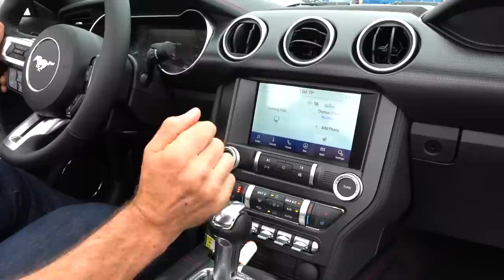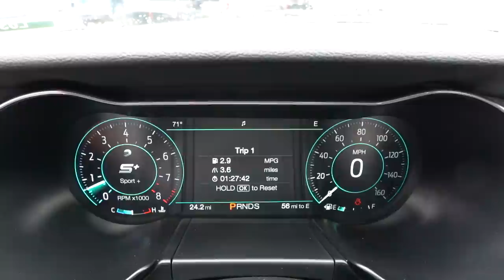Is the 2020 Ford Mustang GT California Special the BEST convertible Muscle Car?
The Mustang GT California Special has a lot of history behind and horsepower behind it. The California Special dates all the way back to 1968 & under the hood is a 5.0L V8 that pumps out 460HP. This Mustang GT/CS is a muscle car that you can have your top down fun with. There are many styling touches that are unique to the California Special. On the inside you will get an upgraded interior and tons of tech including Ford's 12in digital display. Is the 2020 Ford Mustang GT California Special the BEST convertible Muscle Car?